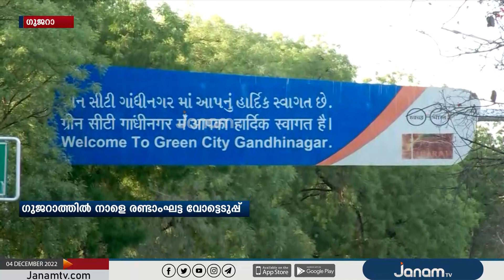ഗുജറാത്തിൽ ഇന്ന് നിശബ്ദ പ്രചരണം